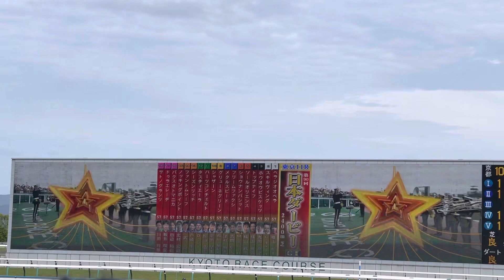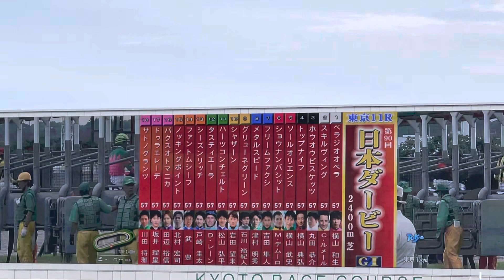2023.05.28(日) 第90回日本ダービー（G1）京都競馬場現地よりノーカット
2023年5月28日（日）
東京11R
15時40分発走
頭数18頭

このレース結果
1着タスティーエーラ4番人気
2着ソールオリエンス1番人気

なおこのレースは最悪なレースとも言えました。

まずスタート直後に8番人気の17番が落馬

それだけではなく、映像には無いが、ゴール後ビリになってしまった2番人気ルーメール騎士のスキルウィングが急性心不全で死亡した。

これは暗黙よりも史上最悪な日本ダービーになったとも言える。

亡くなった馬にも賭けてた。これが無ければレースはまたまた大きく変わっていた。ご冥福を申し上げます。